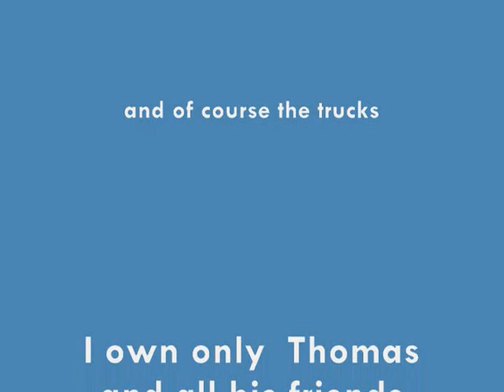Thomas The Trackmaster Show: Episode 3 - Trouble with Thomas - Part 5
The last part. I'm making a short so I won't film the Mothers Day episode until mothers day starts.